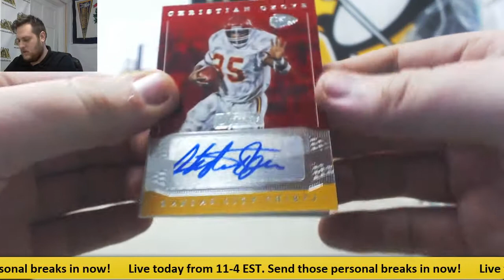Jeff-2016 Donruss Sig Series FB Live Break